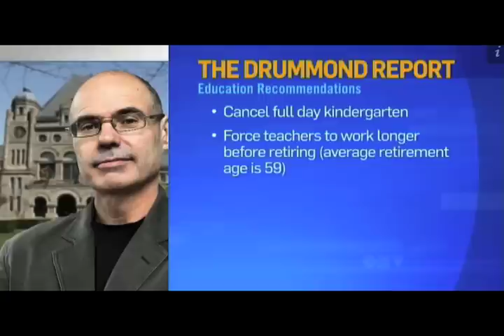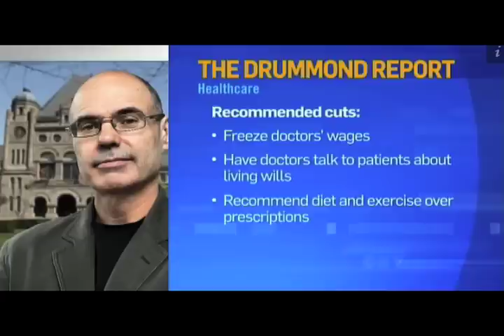Drastic cuts needed in Ontario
Canadian Taxpayers Federation Federal/Ontario Director Gregory Thomas joins a discussion on the radical spending cuts called for in Ontario by economist Don Drummond. Gregory says the Ontario government is running a cadillac  service and cuts are necessary.